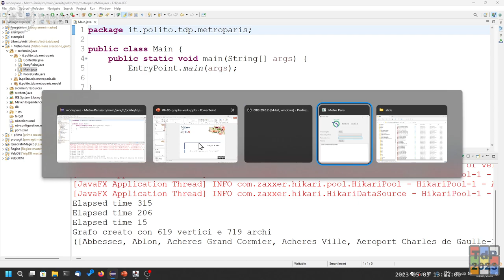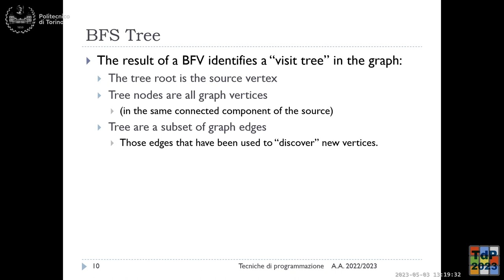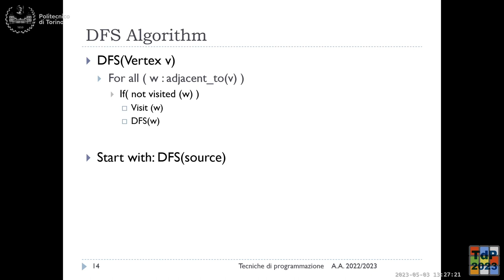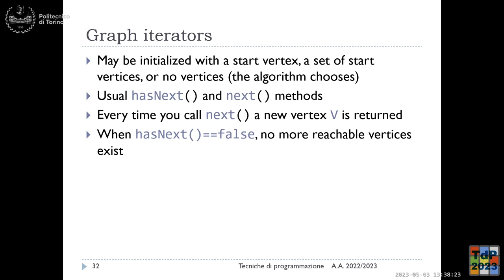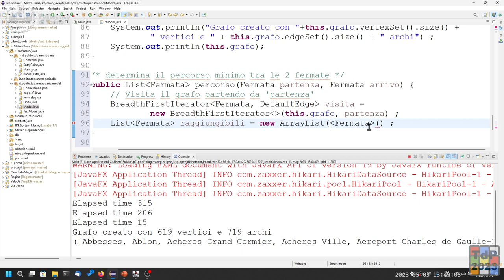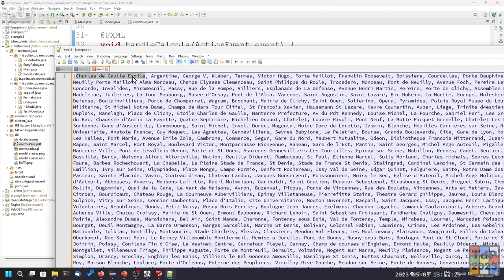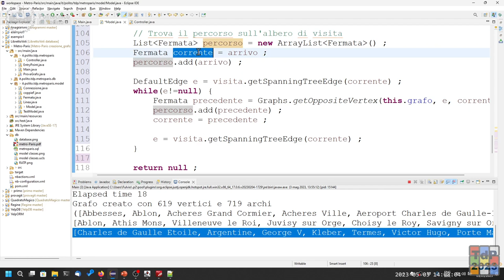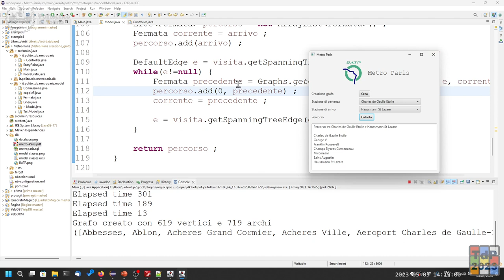TdP2023-L25: Visite nei grafi. Algoritmi di visita in jGraphT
Lezione 25 del 03/05/2023: Visite nei grafi. Algoritmi di visita in jGraphT.